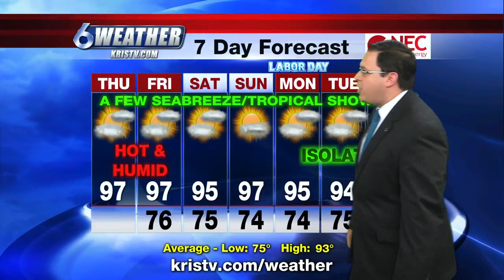Noon weather with Juan Acuna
Noon weather with Juan Acuna. KRISTV.com